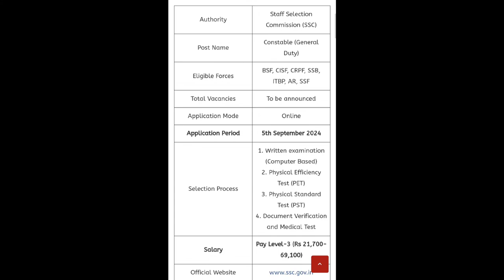Notification of 2024 for BSF,CSIF,CRPF,SSB,ITBP,AR,SSF